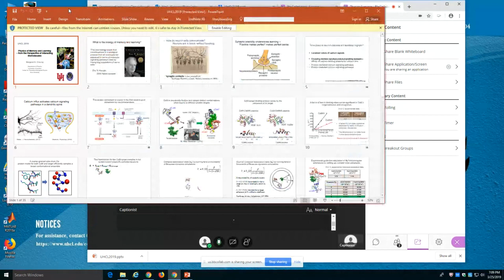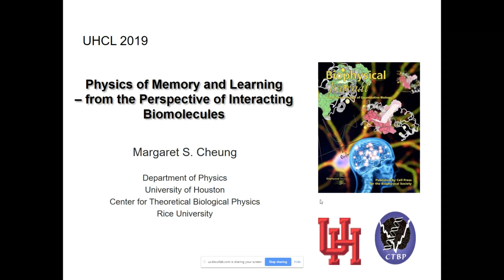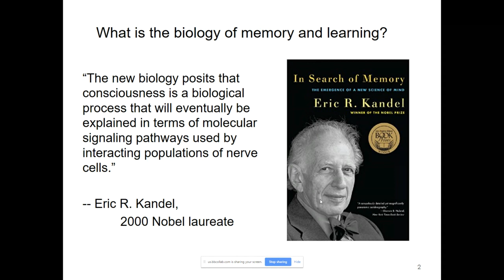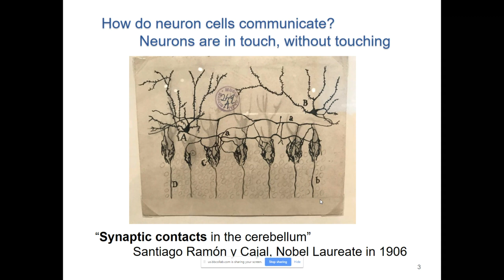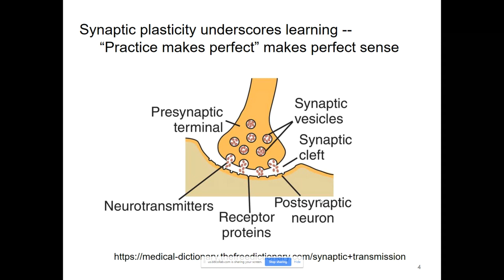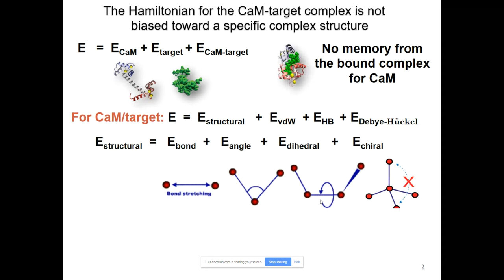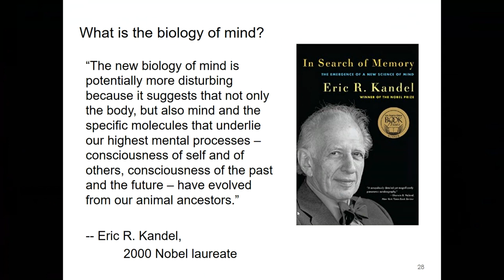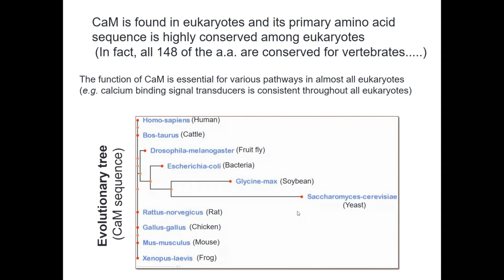Physics of Memory and Learning, from the Perspective of Interacting Biomolecules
Margaret Cheung, Moores Professor of Physics, Chemistry and Computer Science, UH

Abstract
Calcium (Ca2+) signaling is a dynamic system where Ca2+ concentration fluctuates in range of 0.1-10μM with time. These short transient Ca2+ around the entry sites activate Ca2+-binding proteins such as calmodulin (CaM). The prototypical pathway describes CaM as encoding a Ca2+ signal by selectively activating downstream CaM-dependent proteins through molecular binding. However, CaM’s intrinsic Ca2+-binding properties alone appear insufficient to decode rapidly fluctuating Ca2+ signals. It has been proposed that the temporally varying mechanism for producing target selectivity requires CaM-target interactions that directly tune the Ca2+-binding properties of CaM through reciprocal interactions. In this presentation, I will focus on the binding mechanism of CaM and its target, which requires mutually and conformationally-induced changes in both participants Then, I will focus on two unique and distinct CaM binding targets, neurogranin (Ng) and CaM-dependent kinase II (CaMKII), which are abundant in postsynaptic neuronal cells and are biochemically known to tune CaM’s affinity for Ca2+ in opposite directions. My group has employed an integrative approach of quantum mechanical calculations, all-atomistic molecular dynamics, and coarse-grained molecular simulations to investigate the molecular mechanisms of CaM’s reciprocal interaction between target binding and Ca2+binding. The research of my group has been driven and tested in close collaboration with experimentalists. I will also discuss about CaM binding and target selection in the context of evolution and in a crowded environment.

Biography
Margaret Cheung is the Moores Professor of Physics at the University of Houston. She graduated from the National Taiwan University with a bachelor’s degree in chemistry and received her Ph.D. in physics from the University of California, San Diego. Cheung carried out theoretical biological physics and bioinformatics research as a Sloan Postdoctoral Fellow at the University of Maryland and started her lab at the University of Houston in 2006. Her research focuses on protein folding inside a cell, calmodulin-dependent calcium signaling, protein motors, actomyosin dynamics, and quantum efficiency in organic photovoltaics.

Cheung is a fellow of the American Physical Society, a senior scientist at the Center for Theoretical Biological Physics, and an adjunct professor of bioengineering at Rice University. She has two young children and loves to explore the city of Houston with them.